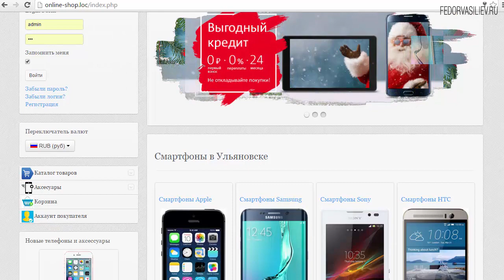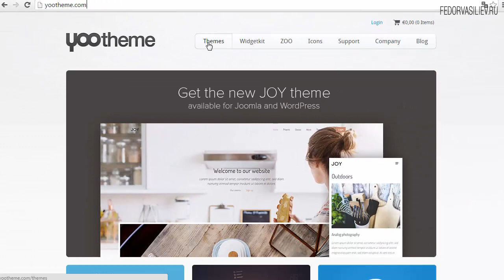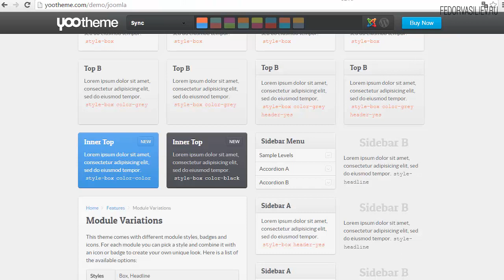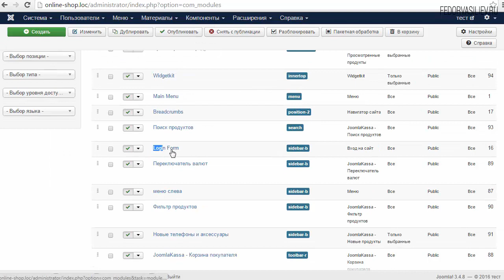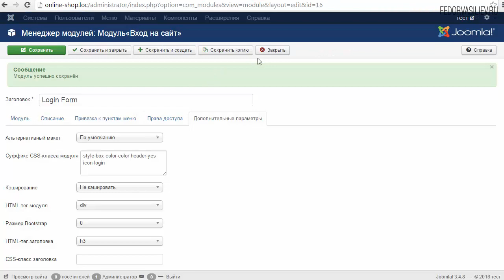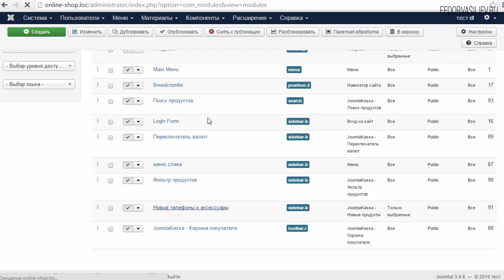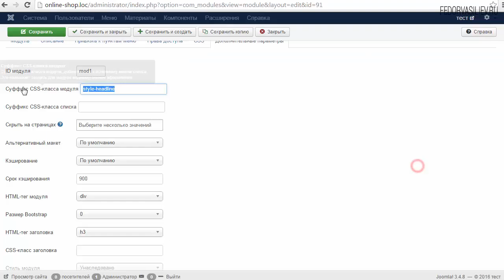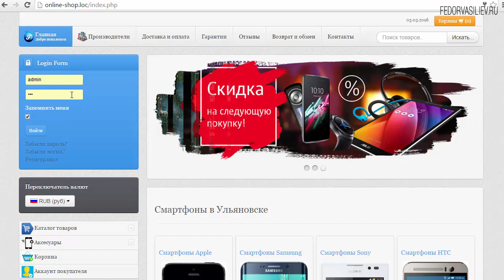47.Суффикс CSS класса модуля